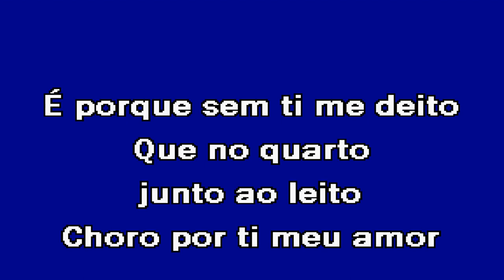SEM TI Ivason Karaoke